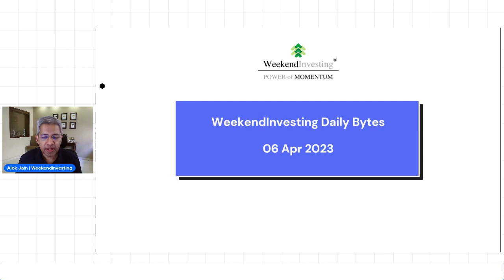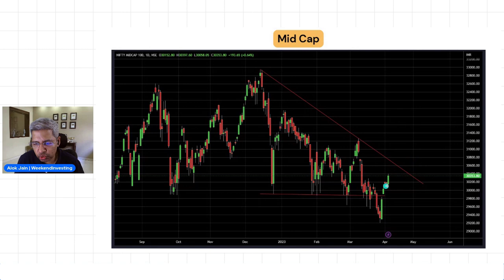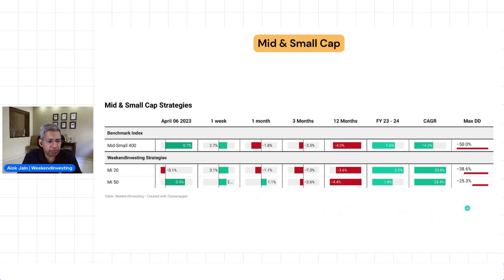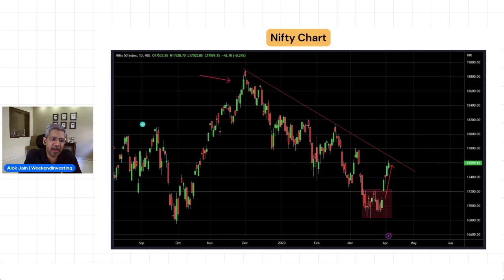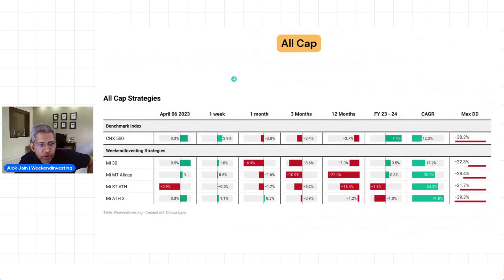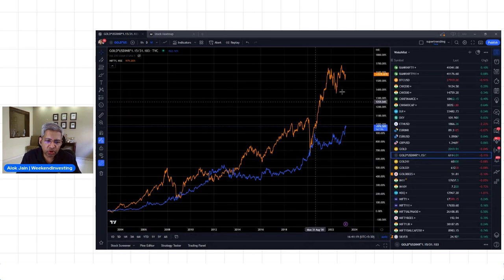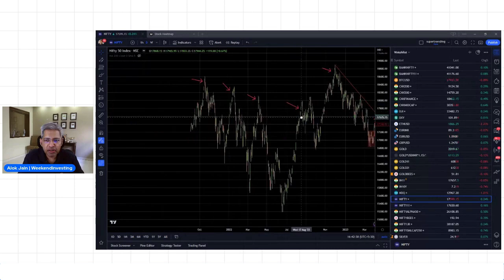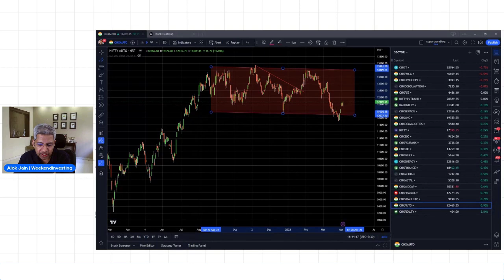Real Estate sector thrilled on interest rate pause | WeekendInvesting Daily Byte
Alok is the Founder of Weekend Investing. He has been in the Indian stock markets for more than two and a half decades now. He is passionate about building mechanical trading and investing models to invest in the markets that can generate superior returns. His dream is to try to help others achieve Financial Independence early so that life can be lived to the full, like it has for him.